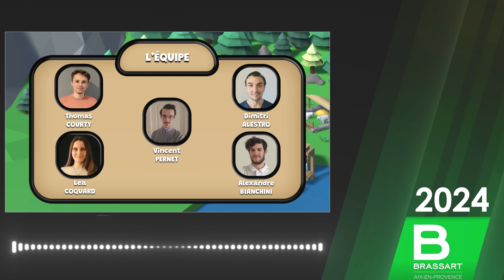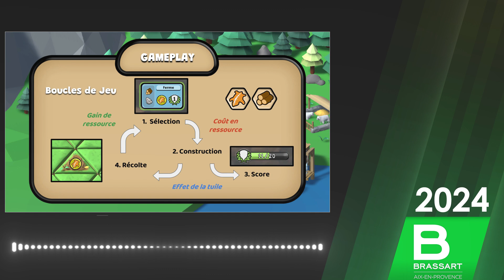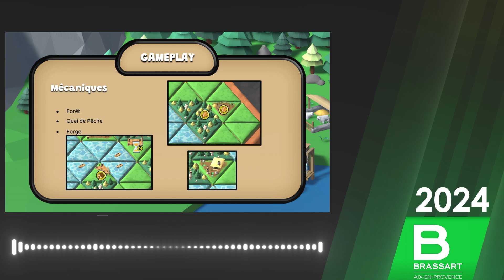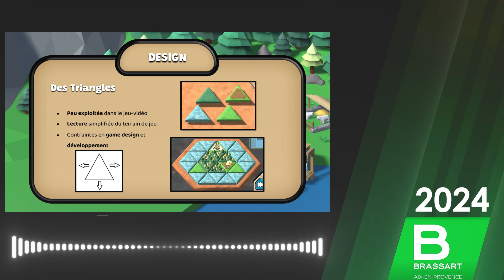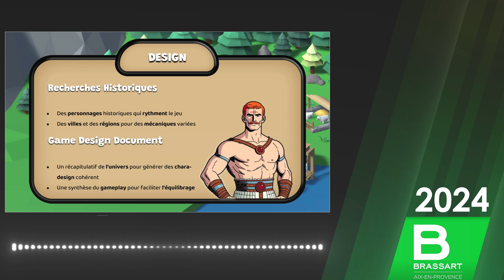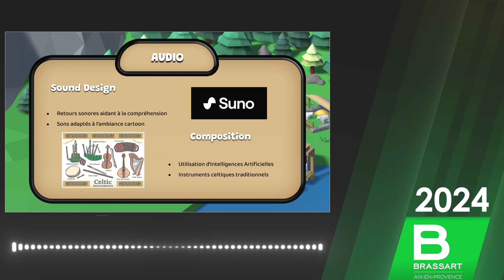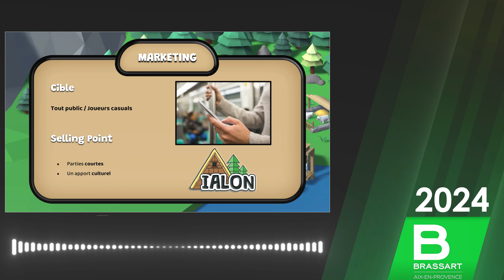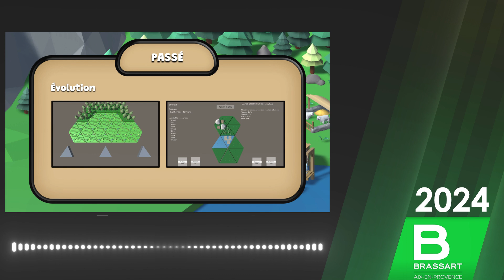ORAL / JURY - PFE - IALON - Brassart Aix en Provence 2024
Oral et jury du projet de fin d'étude d'étudiants en troisième année de Game Design
IALON
Brassart Aix en Provence 2024

Game Designer :
Thomas Courty
Vincent Pernet
Dimitri Alestro
Alexandre Bianchini

3D artiste :
Léa Coquard